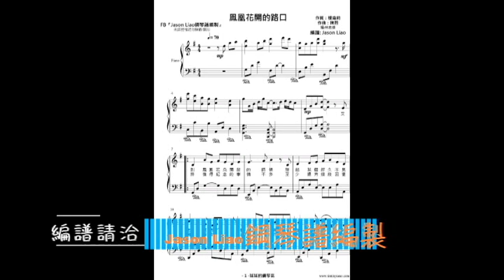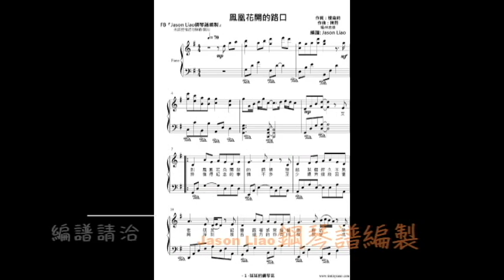林志炫 鳳凰花開的路口 鋼琴譜編製 NO.256 鋼琴獨奏譜 Jason Liao編譜工作室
價目參考如下:
1.流行琴譜彈奏譜:  一般編譜訂價為一分譜 NT 900，視難易度而增加或減少費用。
2.流行鋼琴伴奏譜: 一般編譜訂價為一分譜 NT 1200，視難易度而增加或減少費用。